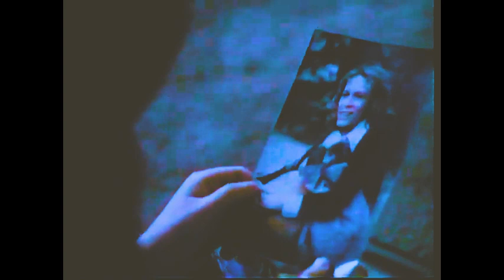Laurie/Jimmy -- The Road by Hurts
Because I think it really is a fitting song for the both of them.